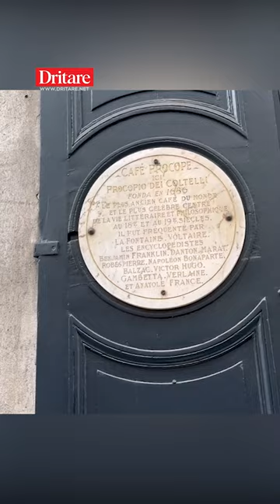Si u krijua kafeneja më e vjetër në botë!